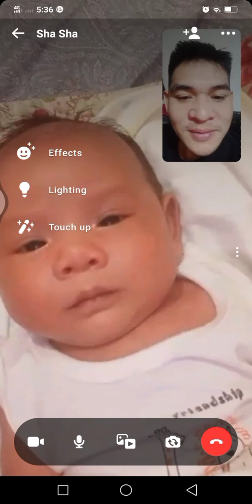My One month old baby boy!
Video call with My One month old baby boy!